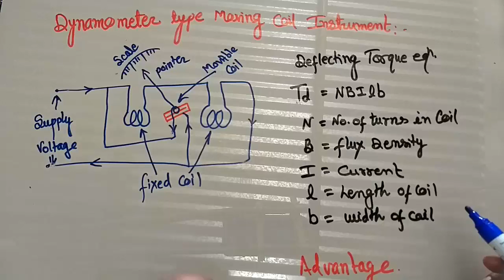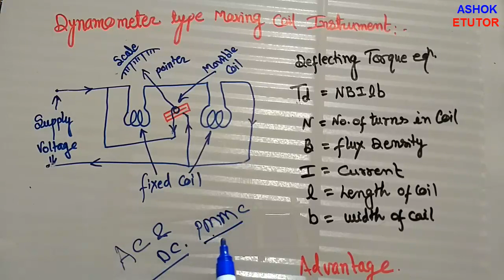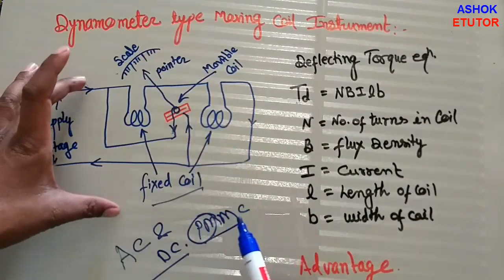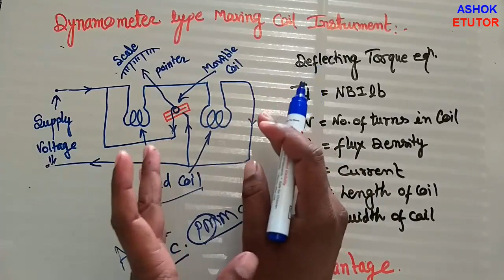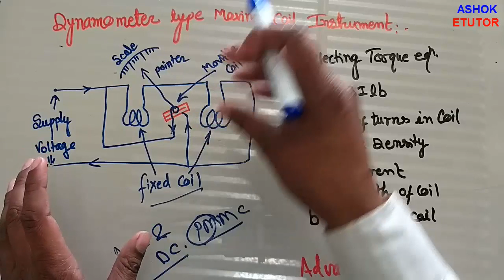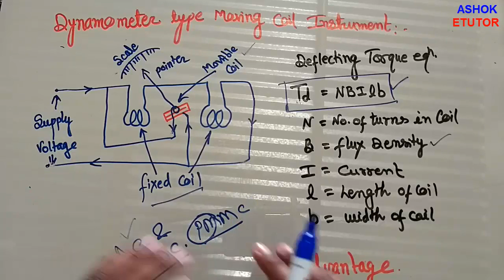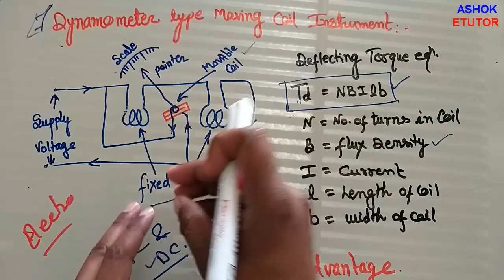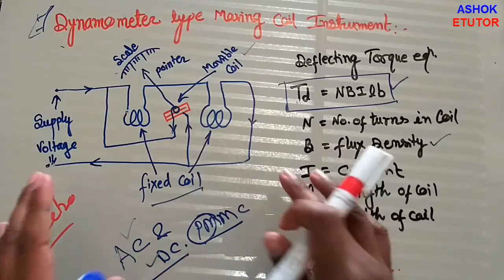Dynamometer Type Moving Coil Instrument in Hindi || Electrodynamometer Type Instruments -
Dynamometer Type Moving Coil Instrument in Hindi || Electrodynamometer Type Instruments Working Principle and Construction in Hindi -